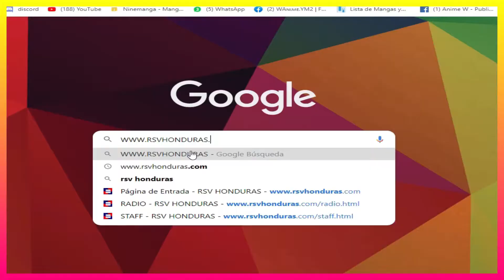PROMOCIONAL RSV HONDURAS